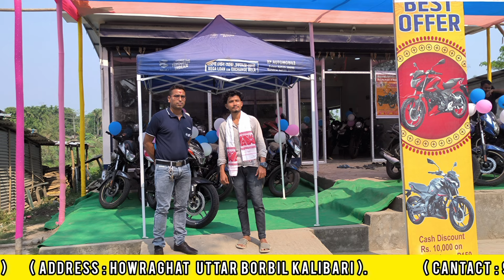₹999 টকা দিয়ক আৰু যিকোনো Bike লৈ যাওক | Bihu Offers 🔥 NS 160 New Launch | RP Automobile | Sn vlogs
Location___Howraghat_UttarBorbil_Kalibari...
Showroom____RP Automobile
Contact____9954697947